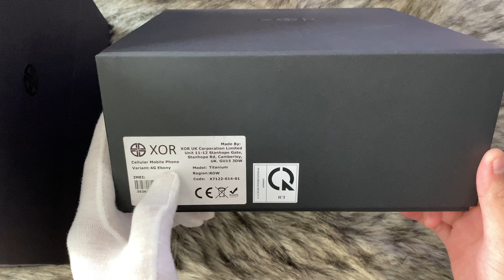XOR Ebony 4G | Phiên bản được ưa chuộng nhất tại Việt Nam "cháy hàng" khi vừa về tại Khang !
XOR Titanium Ebony 4G phiên bản được nhiều người ưa chuộng nhất tại Việt Nam "cháy hàng" khi vừa về tại KhangLuxury. Đặt biệt ở phiên bản XOR Titanium Ebony 4G được mạ lớp PVD siêu bền bỉ với tông màu đen huyền bí chiếc điện thoại XOR Titanium Ebony 4G luôn được các quý ông doanh nhân săn đón một cách nồng nhiệt.
⚪ BOSS KHANG: 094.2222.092 (Zalo 24/24)
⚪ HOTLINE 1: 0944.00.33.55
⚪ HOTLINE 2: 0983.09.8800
⚪ ADD: 151 Ngô Quyền, Phường 6, Quận 10, HCM